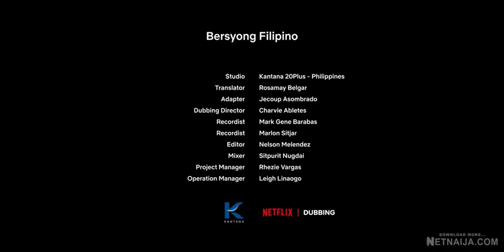Warrior Nun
Episode 1 of Warrior Nun Season 2 wastes absolutely no time picking up where we left off. Here we go, showdown time! Well… no. Instead, we jump forward 2 months later. Ava is in Switzerland, laying low and working in a bar. Rumours are abound – even here – that Adriel is starting to grow in popularity and his angelic feats are making the rounds.
Beatrice is there too, and has been promoted up to manager. She’s concerned about the Adriel rumours and tells Ava to keep a cool head and to be discreet. Which she totally isn’t in the next scene when Ava pushes a man handing Adriel flyers out straight into a table, flying through the air in the process.

Ava blames herself, believing she let herself be manipulated by Vincent and determined to make this right. And that means not sitting on the sidelines twiddling her thumbs.
Other characters are spread out across Europe, with Camila in Spain having had dreams about Mary, who unfortunately fell in the last season.

In Portugal, Vincent has also been having dreams about Mary and he’s a bit of a state as he staggers about. That is, until he’s confronted by Lilith.

Finally, in the Vatican, Yasmine is granted an audience from Cardinal Duretti and the other priests as she speaks about an ancient order and their connection to Adriel. Duretti knows she’s getting too close to the truth and as a result, decides to up and leave. However, this is clearly the start of something big.

Meanwhile, the Arc continues to activate randomly every 6 hours. Jillian has tried sending drones through but they haven’t been returning. She’s also tried going in herself but to no avail, typified by the scars she sports up her arms. Jillian is desperate to try and get Michael back.
The Episode Review
Warrior Nun was one of the bigger surprises when it dropped back in 2020. It quickly rose up the Netflix charts and delivered a surprising blend of action, drama and twists. This second season annoyingly jumps forward, away from that big cliffhanger, to instead show that Mary is dead (but is she really? I’m doubting it!) and all our characters off at different places across Europe.
Ava and Beatrice teaming up with Miguel feels like it could backfire, while Father Vincent inevitably leads Lilith into a trap. However, the fact that the OCS appears to have been wiped out is an interesting development, while Adriel’s influence continues to grow. With a very quick pace and lots going on, the rest of the season should be quite the intriguing watch.